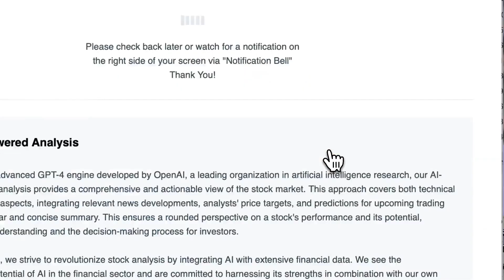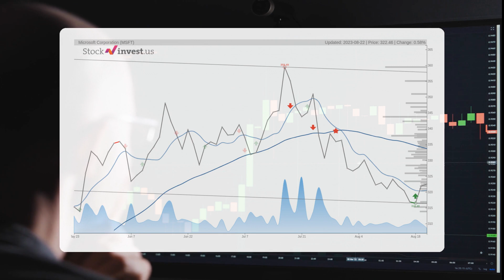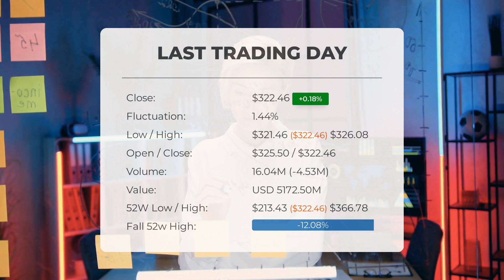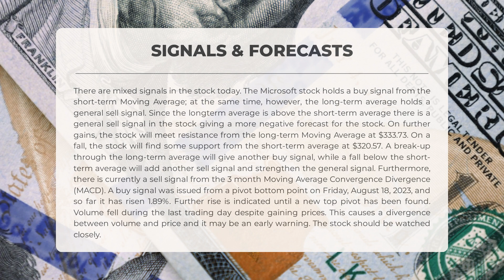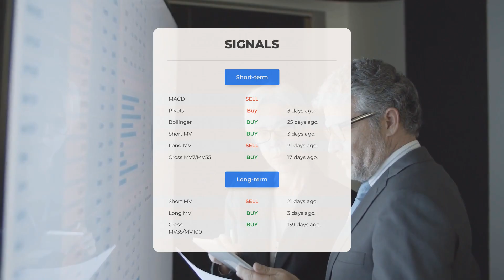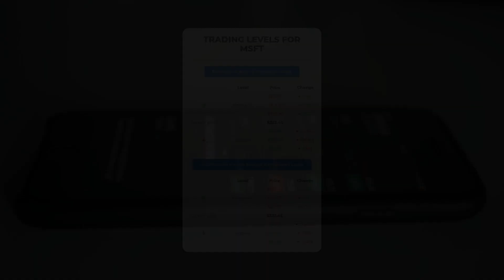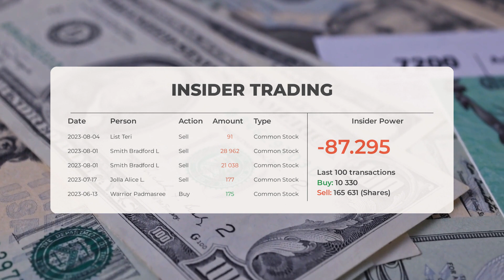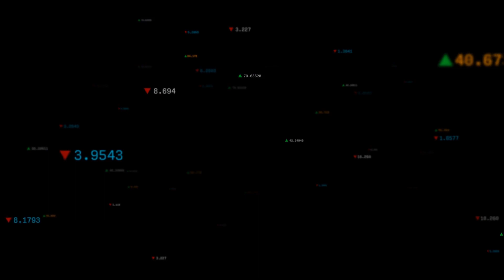MSFT Price Fluctuations: Expert Stock Analysis & Forecast for Wed - Maximize Your Returns!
Microsoft price prediction was made for Wednesday, August 23, 2023

  We go over the MSFT Inc. stock and give our stock price prediction (MSFT). Our MSFT stock price analysis and stock price forecast on MSFT for Wednesday, August 23, 2023

  Microsoft Stock Analysis - MSFT Stock Price Prediction for Wednesday, August 23, 2023